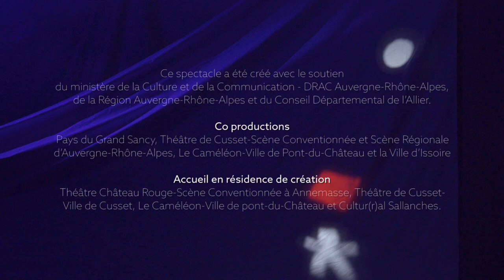BoOm - Compagnie Entre Eux Deux Rives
Samedi 5 décembre 2020 à 10H, 11H15 et 16H au Théâtre de Bourg-en-Bresse (salle Jean Vilar)